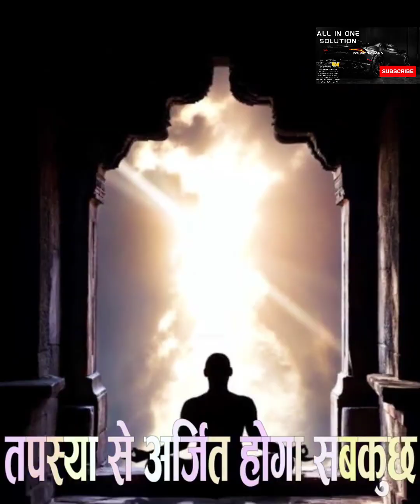जीवन मे सफलता पाना चाहते है तो रावण की दी ये 10 सीख जरूर याद रखे।#